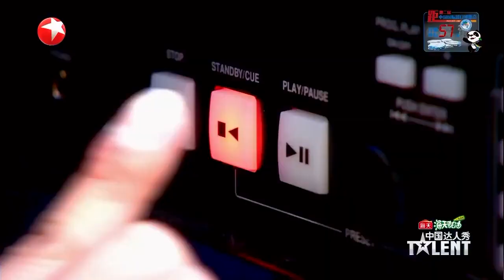Who knew a rainbow slinky would make such an ENTERTAINING act?! | China's Got Talent 2019 中国达人秀